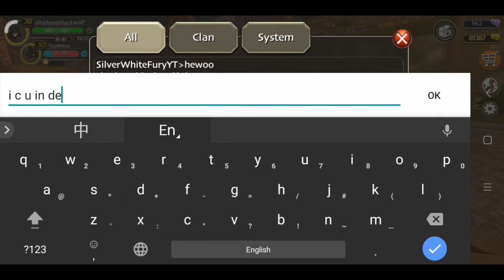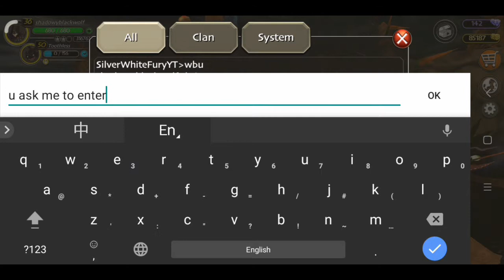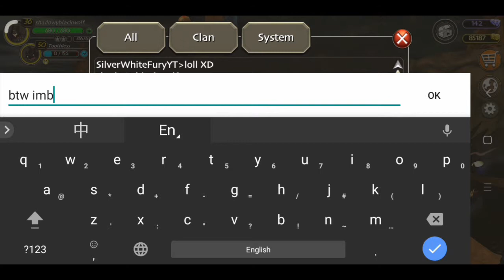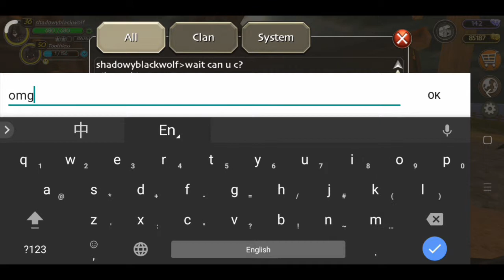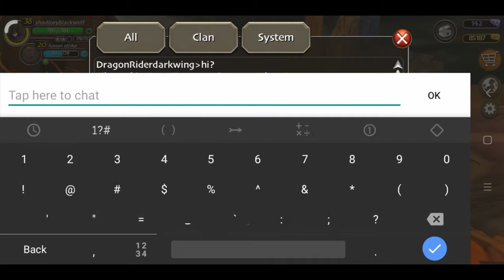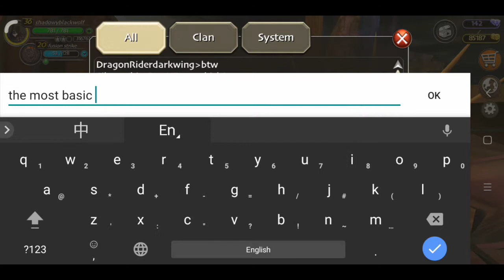I felt bad for Silver White Fury...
Silver and I had become sisters almost a year, and for some long, thus us the first time she almost got reported right in front of my eyes! Well, felt bad for her...

The giveaway would be on the next video, sorry for waiting so long...😅 Anyways, the giveaway account had been confirmed and the details would be given next week.